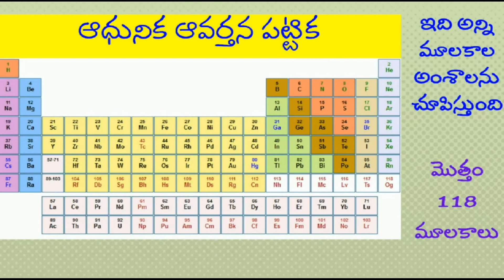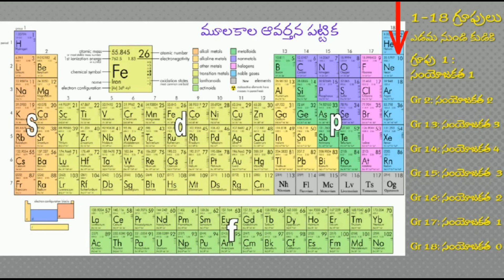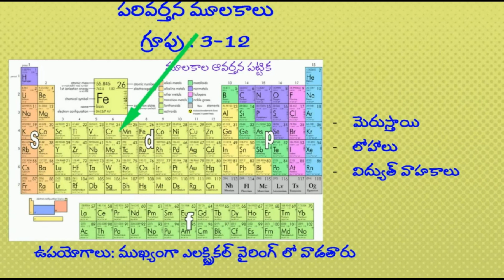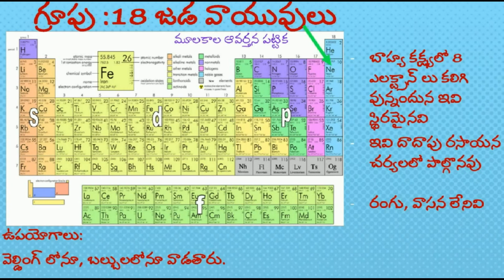X CLASS TM: 49th day సులభంగా ఆవర్తన పట్టికను అర్ధం చేసుకుందాం(LET US UNDERSTAND PERIODIC TABLE )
X CLASS TM: సులభంగా ఆవర్తన పట్టికను అర్ధం చేసుకుందాం(LET US UNDERSTAND PERIODIC TABLE EASILY)